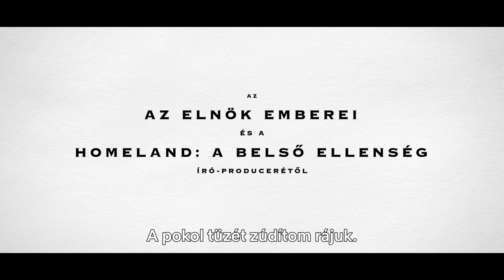A diplomata | Hivatalos előzetes | Netflix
Egy nemzetközi válság közepette egy karrierdiplomata olyan magas rangú állásba kerül, amelyre alkalmatlan, ami jelentős kihatással van a házasságára és politikai jövőjére.

A Netflixről:
A Netflix a világ vezető szórakoztató streamingszolgáltatása, amely több mint 190 országban, 231 millió fizetett díjcsomaggal rendelkező előfizető számára kínál filmeket, tévésorozatokat, dokumentumfilmeket és mobiljátékokat nagy választékban és számos nyelven. Az előfizetők bármikor elindíthatják, megállíthatják és folytathatják a tartalmak megtekintését akkor és ott, ahol csak akarják – a díjcsomagot pedig bármikor módosíthatják.